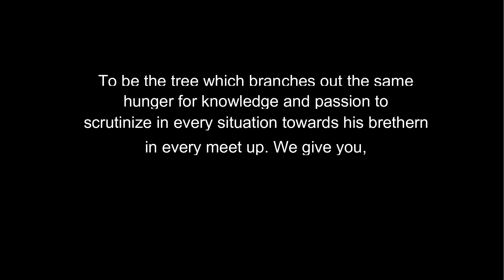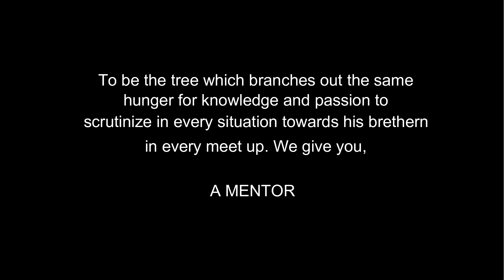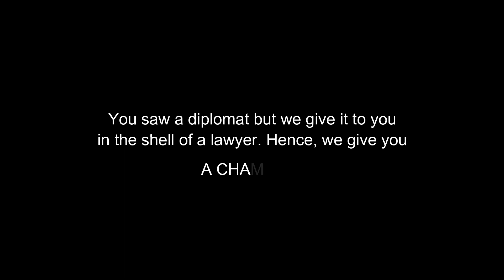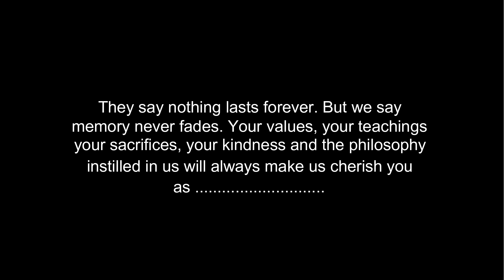Tribute to the President of 2018-2019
This video is a tribute to the President of CUMUNA of tenure 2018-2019, Mr. Syed Fazlul Mahdi.